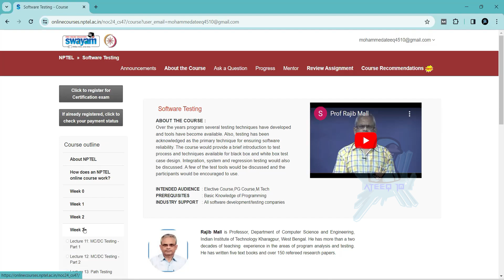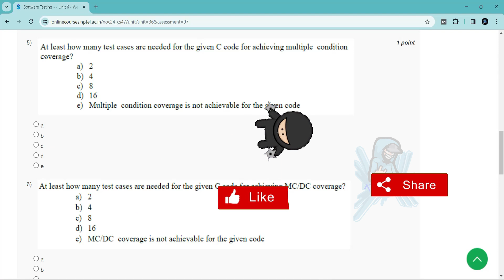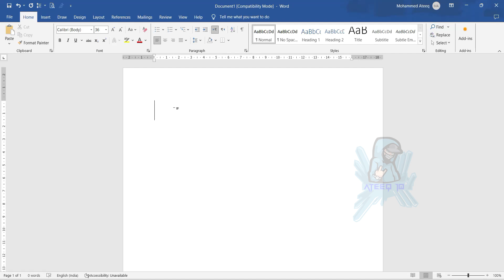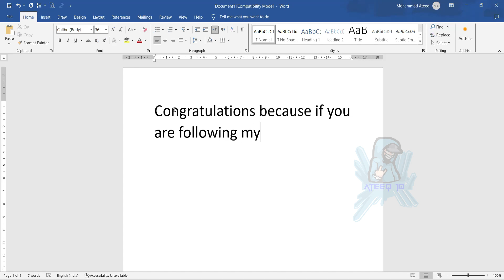NPTEL Software Testing Week 3 Assignment Answers | Jan-Apr 2024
software testing Week 3 Answers

In this video, we're going to unlock the answers to the software testing questions from the NPTEL 2024 Jan-Apr assignment.

If you're looking to unlock the answers to the software testing questions from the NPTEL 2024 Jul-Dec assignment, then watch this video! By the end of this video, you'll know all the answers to the questions you were struggling with.

3 weeks course nptel assignemnt answers
8 weeks course nptel assignemnt answers
4 weeks course nptel assignemnt answers
week 3 assignment answers of software testing
assignment answers of software testing
software testing answers 2024
2024 nptel assignemnt answers
2024 nptel assignment answers week 3
week 3
week